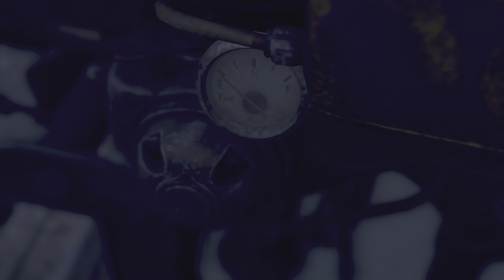Resident Evil 4: Chapter 3 (part 2)